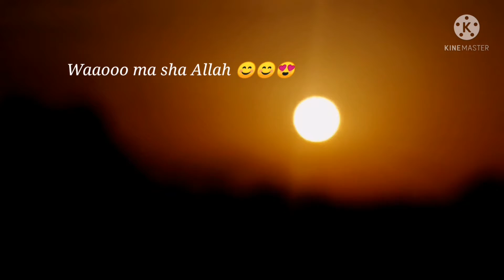A beautiful view from my house after the rain.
A beautiful day in my life Alhumdulillah.
It's a beautiful raining day.

I want to share a beautiful view from my house after the rain with the YouTube faimly.

Views of God's power.